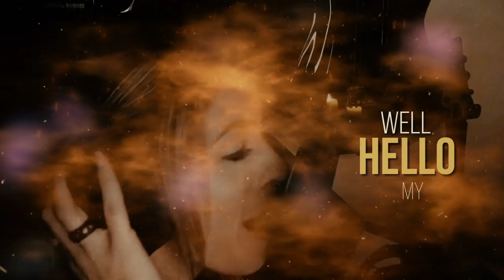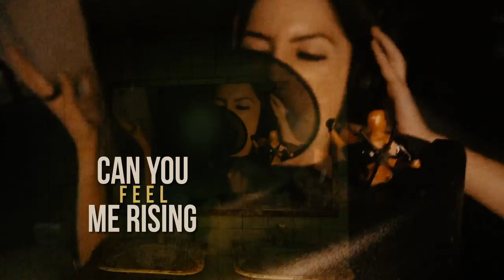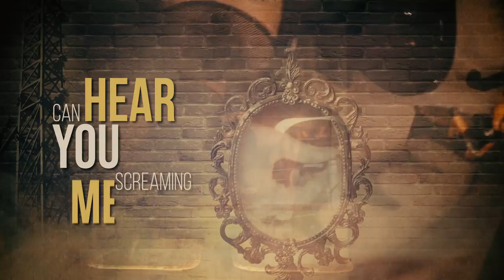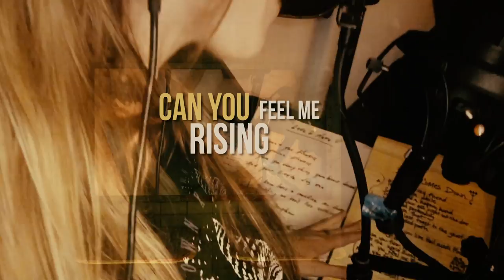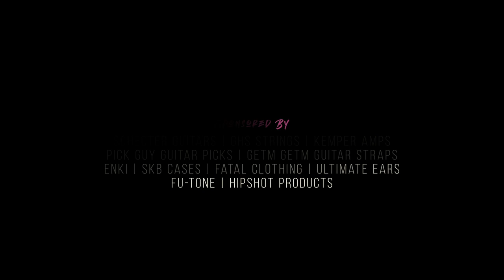Nikki Stringfield - When The Devil Comes Down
Lyric video for "When The Devil Comes Down," from the forthcoming debut EP "Harmonies For The Haunted." Available October 30th, 2019 on Spotify, Apple Streaming, and all digital outlets.

for updates, merch, and more.

Produced by Jesse Billson and Patrick Kennison
Lyric video produced by Kory Brown
Album art by Tristan Greatrex
Photography by Adam Hendershott
Hair/makeup by Kelly Shew
All vocals/guitars/bass/lyrics by Nikki Stringfield
Drums by Jesse Billson

Powered by Schecter Guitars/GHS Strings/Kemper Amps/Getm Getm Guitar Straps/Pick Guy Guitar Picks/ ENKI/ SKB Cases/ FU-Tone/Hipshot Inc/ Fatal Clothing/ MAC Cosmetics